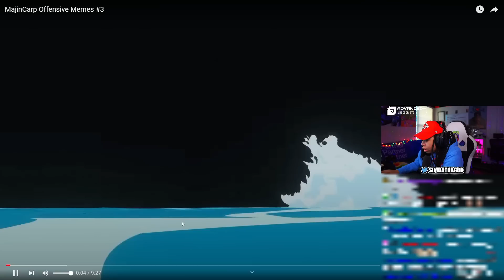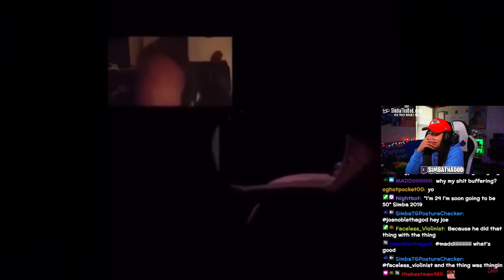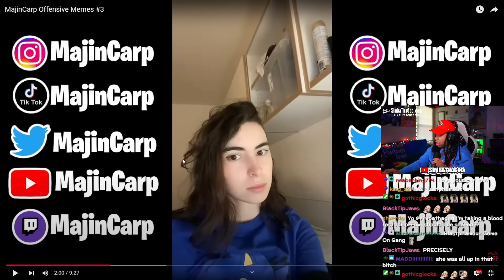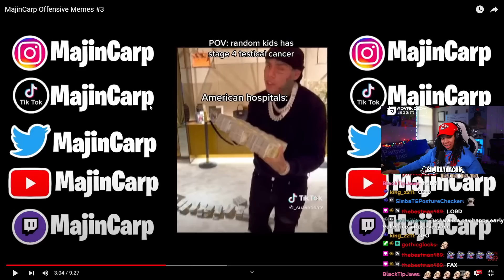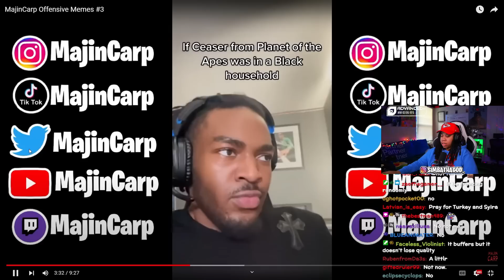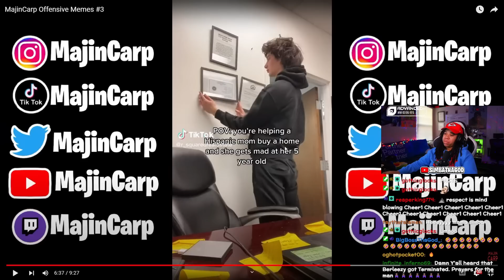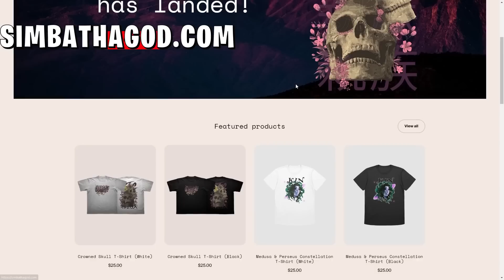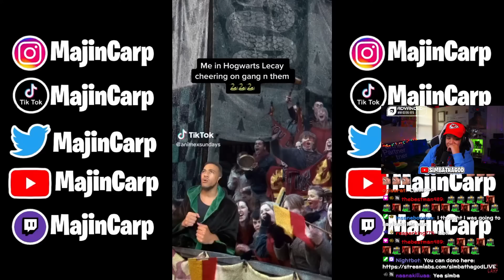HILARIOUS Dark Humor Memes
SimbaThaGod Reacts To MajinCarp Offensive Memes #3

Original video: *unlisted*

MajinCarp Offensive Memes #3.. I Am Not Seeing A Single Penny From This Video 😰😓